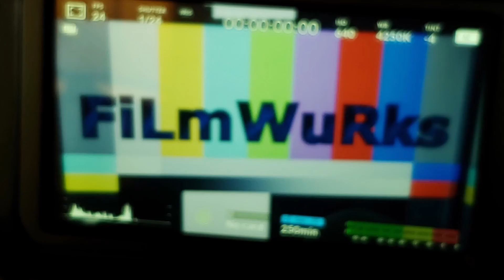An Introduction to C.FiLmWuRks&E